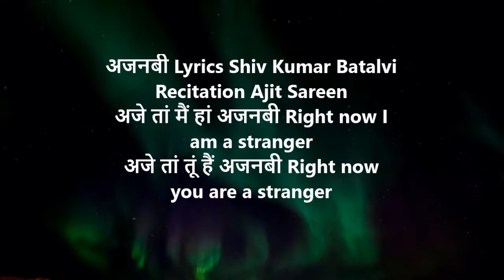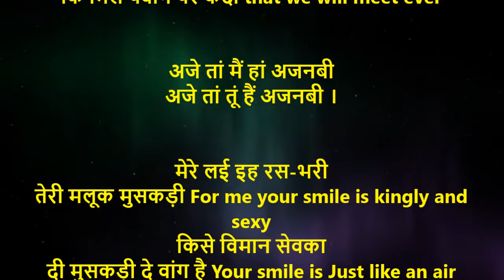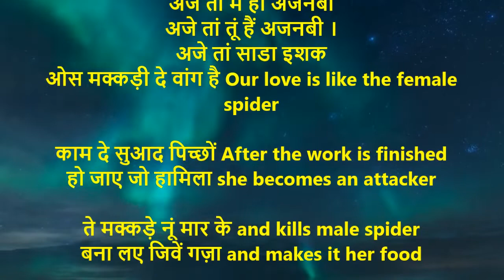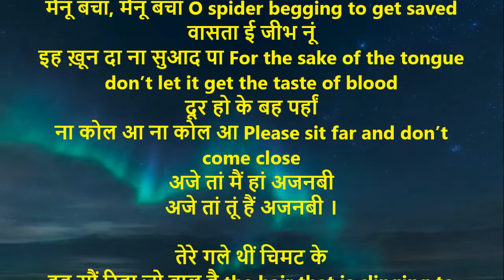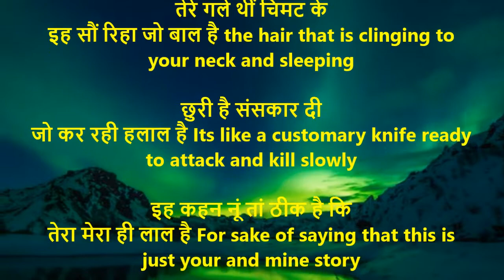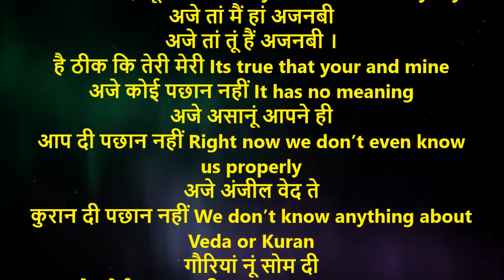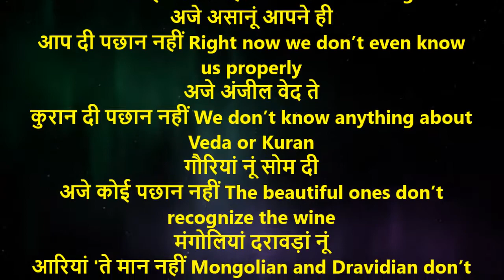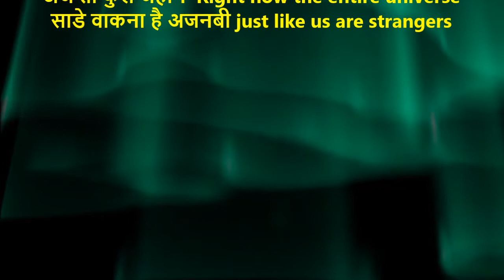Ajnabi | अजनबी | Shiv Kumar Batalvi | With English Translation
अजे तां मैं हां अजनबी Right now I am a stranger
अजे तां तूं हैं अजनबी Right now you are a stranger

ते शायद अजनबी रहांगे Perhaps we will remain strangers
इक सदी जां दो सदी May be for a century or two

ना ते तूं ही औलिया हैं You are not queen Aulliya
ना ते मैं ही हां नबी Neither am I King Nabhi

इह आस है, उमीद है This is a wish and hope
कि मिल पवांगे पर कदी that we will meet ever

अजे तां मैं हां अजनबी
अजे तां तूं हैं अजनबी ।

मेरे लई इह रस-भरी
तेरी मलूक मुसकड़ी For me your smile is kingly and sexy
किसे विमान सेवका
दी मुसकड़ी दे वांग है Your smile is Just like an air hostess
अजे वी जिस च जाणदां
कि वाशना दी कांग है Till now I know it has a urge of lust
मैं जाणदां, मैं जाणदां  I know I know
मेरे लई तेरी वफ़ा For me your loyalty
अजे वी इक सवांग है till now It’s just like a drama or Mimicry for you

मेरे नशीले जिसम दी For my sexy body
अजे वी तैनूं मांग है even today you want it

जेहड़ा कि तेरी नज़र विच and I know that in your eyes
फिलमी रसाले वांग है is just like a Movie news book

सफ़ा सफ़ा फरोलणा Going thru each of its pages
जिद्हा है तेरी दिल लगी is your past time and desire
समें नूं सन्न्ह मार के when ever  your busy schedule
जे मिल जाए घड़ी कदी you can find a minute
काम दा हां मैं सगा I am true to my work
ते काम दी हैं तूं सगी so are you true to work
अजे तां साडा इशक
ओस मक्कड़ी दे वांग है Our love is like the female spider

काम दे सुआद पिच्छों After the work is finished
हो जाए जो हामिला she becomes an attacker

ते मक्कड़े नूं मार के and kills male spider
बना लए जिवें गज़ा and makes it her food

ते खाई जाए उह कामणी
कुलच्छनी सुआद ला She develops the taste and bad one eats the male spider
हे कामणी, हे कामनी ।
मैनूं बचा, मैनूं बचा O spider begging to get saved
वासता ई जीभ नूं
इह ख़ून दा ना सुआद पा For the sake of the tongue don’t let it get the taste of blood
दूर हो के बह पर्हां
ना कोल आ ना कोल आ Please sit far and don’t come close

तेरे गले थीं चिमट के
इह सौं रिहा जो बाल है the hair that is clinging to your neck and sleeping

छुरी है संसकार दी
जो कर रही हलाल है Its like a customary knife ready to attack and kill slowly

इह कहन नूं तां ठीक है कि
तेरा मेरा ही लाल है For sake of saying that this is just your and mine story

जे सोचीए तां सोहणीए
तैनूं सदीवी मरद दी If you think beautiful, You are only looking for male
मैं जाणदां कि भाल है
साडी वफ़ा नूं गाल्ह है I know the situation but it’s like swear word to our loyalty
ज़िन्दगी बिताउन दी
चल्ली असां ने चाल है Just to spend life this is a trick
मैनूं सदीवी नार दी
तूं जाणदी कि भाल है My call for a female and you it's true
है ठीक फिर वी वग रही
है रिशत्यां दी इक नदी and the lake of relationship is flowing correctly.
मुलंम्यां दी मैं उपज I am growth from God
मुलंम्यां दी तूं छबी You are a shadow of God
ना वफ़ा दा मैं सगा I am not true to loyalty
ते ना वफ़ा दी तूं सगी so are you not true to loyalty
है ठीक कि तेरी मेरी Its true that your and mine
अजे कोई पछान नहीं It has no meaning
अजे असानूं आपने ही
आप दी पछान नहीं Right now we don’t even know us properly
अजे अंजील वेद ते
कुरान दी पछान नहीं We don’t know anything about Veda or Kuran
गौरियां नूं सोम दी
अजे कोई पछान नहीं The beautiful ones don’t recognize the wine
मंगोलियां दरावड़ां नूं
आरियां 'ते मान नहीं Mongolian and Dravidian don’t feel any pride for Aryans
अजे तां दिल ने अजनबी Right now the hearts are strangers
अजे दिमाग़ अजनबी Right now the mind is stranger
अजे तां कुल जहान  Right now the entire universe
साडे वाकना है अजनबी just like us are strangers